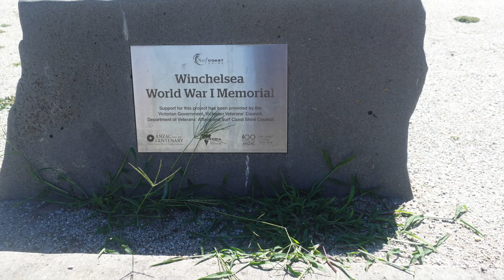Winchelsea World War One Memorial, Victoria, Melbourne | Red Roses | Vlog